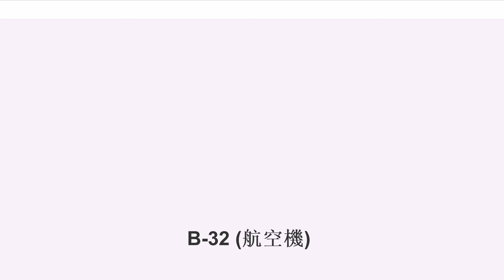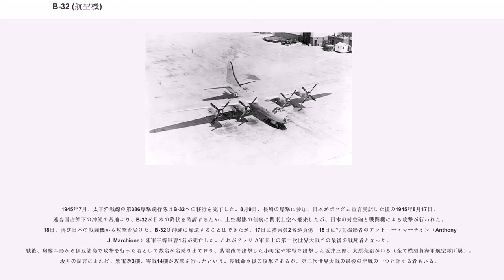B-32 (航空機)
B-32 ドミネーター(B-32 Dominator : 支配者)は、第二次世界大戦時にアメリカ陸軍航空軍が使用した爆撃機。開発はコンソリデーテッド社。

B-32は、4発のレシプロエンジンを持つ大型爆撃機である。エンジンはB-29と同じライト R-3350-23である。与圧装置の検討もあり、胴体断面こそ円形をしているが、主翼は高アスペクト比のテーパー翼で高翼配置、試作機XB-32の垂直尾翼は双尾翼であるなど、実績のあるB-24の設計を踏襲している。垂直尾翼は試験の後に単尾翼に変更された。防御機銃として12.7 mm連装機関銃が機首、尾部、機体下面1ヶ所、機体上面2ヶ所の5ヶ所に装備された。

B-32は当初、B-29が失敗した場合の保険として意図されたものだった。開発の遅延とB-29の開発成功により、大量生産はなされず115機の生産に終わった。

1939年11月、ヨーロッパにおける第二次世界大戦の開始を受けて、アメリカ陸軍は超長距離爆撃機計画(Very long range)を開始した。これは、2万ポンドの爆弾を搭載し、8,500km以上の航続距離を持つ爆撃機の開発計画であった。1940年1月、航空メーカー各社に仕様が示され、コンソリデーテッド社はこれに応募した（1943年にバルティ社と合併してコンソリデーテッド・バルティ、通称コンベア社となる）。同社モデル33案はB-32として採用された。この時に、ボーイング社のB-29、ロッキード社のB-30、ダグラス社のB-31の各案も採用されていた。審査結果で第1位だったB-29を本命として、第2位のB-30がバックアップ機となるはずだったが、ロッキード社が開発を辞退し、第3位のB-31は搭載するエンジンをR-4360に変更したため開発に時間がかかるとして、第4位のB-32がバックアップ計画として1940年9月6日に試作機2機が発注された。当初計画より6ヶ月遅れたものの、初飛行は1942年9月7日に行われた。これはB-29の1942年9月21日より2週間早い。

初飛行以後は試作初号機の墜落や与圧装置の不良、垂直尾翼の改修などが重なり、開発は遅延した。1943年3月17日には量産型B-32と無武装練習機型TB-32合わせて300機の発注がなされ、1944年には追加で1,500機の発注がなされた。与圧装置が不良のため、与圧装置なしで量産を行うこととなり、1944年9月に量産初号機が完成したが、すでにB-29が実戦配備されていたこと、与圧装置がないことにより高高度爆撃ができず、ほとんどの生産はキャンセルされることとなった。結局、生産されたのは試作機XB-32が3機、B-32が75機、TB-32が40機である。

アメリカ陸軍は、1944年夏にはB-17とB-24をB-32に置き換えたいと考えており、地中海に拠点を置くB24爆撃集団を最初に移行させ、さらに拡大していこうとしたが、B-32のテストプログラムが予定より大幅に遅れたため、欧州戦線には一機も配備されることはなかった。

1945年3月、太平洋戦線の第5空軍の司令官ジョージ・ケニーは、彼が配備を望んでいたB-29が優先順位の高い部隊に回されたのであきらめ、ワシントンにB-32を求めに行った。ケニーは参謀にB-32を試験するように命じた。戦闘試験計画が立てられ、成功すれば、太平洋方面の全てのB-24と置き換える予定だった。3機のB-32が第5空軍第312爆撃集団第386爆撃飛行隊に配備された。5月29日、B-32は最初の戦闘試験のためにフィリピンのルソン島へ移動した。最後の試験は台湾で6月25日に行われた。

1945年7月、太平洋戦線の第386爆撃飛行隊はB-32への移行を完了した。8月9日、長崎の爆撃に参加。日本がポツダム宣言受諾した後の1945年8月17日、連合国占領下の沖縄の基地より、B-32が日本の降伏を確認するため、上空撮影の偵察に関東上空へ飛来したが、日本の対空砲と戦闘機による攻撃が行われた。18日、再び日本の戦闘機から攻撃を受けた。B-32は沖縄に帰還することはできたが、17日に搭乗員2名が負傷、18日に写真撮影者のアントニー・マーチオン（Anthony J. Marchione）陸軍三等軍曹1名が死亡した。これがアメリカ軍兵士の第二次世界大戦での最後の戦死者となった。
戦後、房総半島から伊豆諸島で攻撃を行った者として数名が名乗り出ており、紫電改で出撃した小町定や零戦で出撃した坂井三郎、大原亮治がいる（...